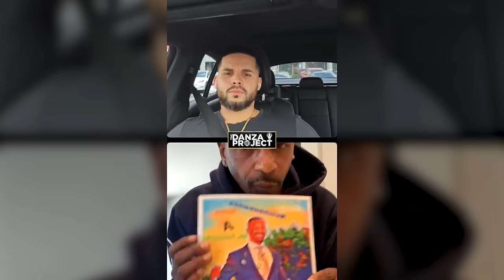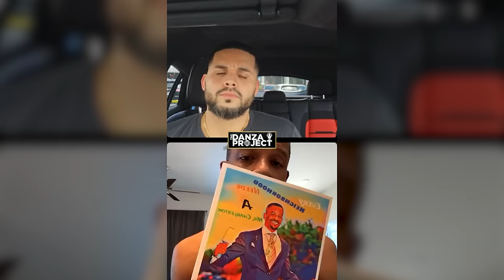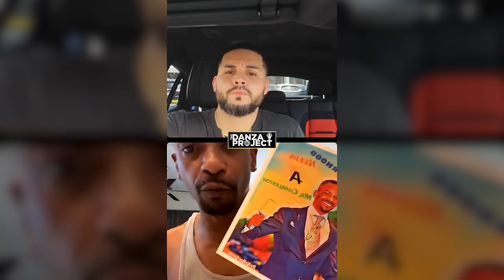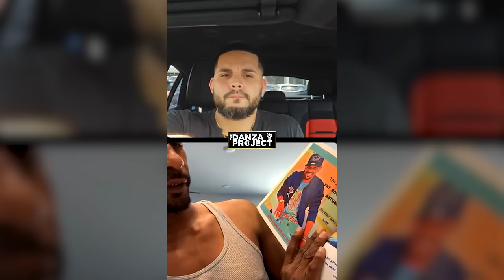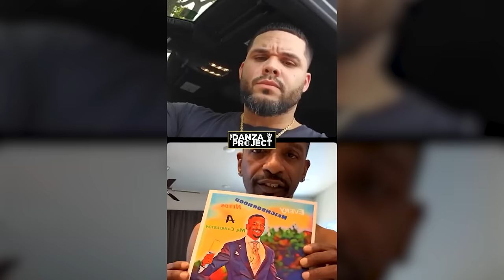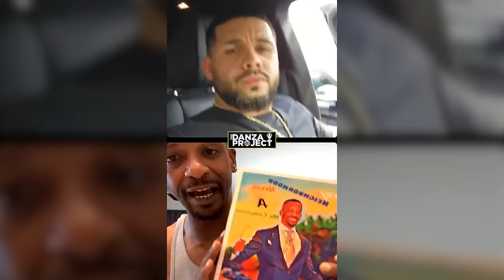Charleston White hops on IG with Danza to discuss issue with Gillie Da King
Danza called Charleston to discuss why he felt going after Gillie's son "Cheese" was too far and Charleston went off.